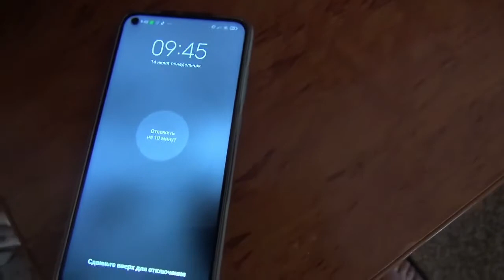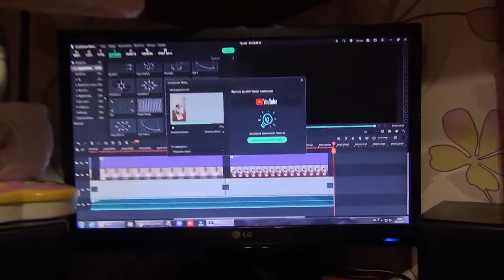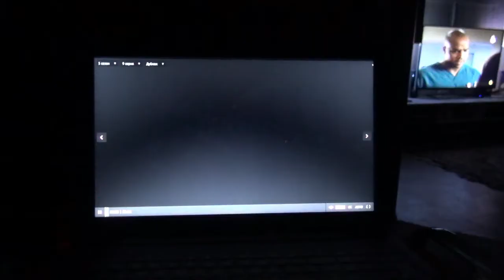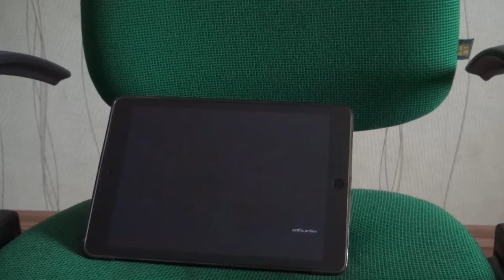Летняя неделя влогов / Valeria Krupina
krupina._.valeria